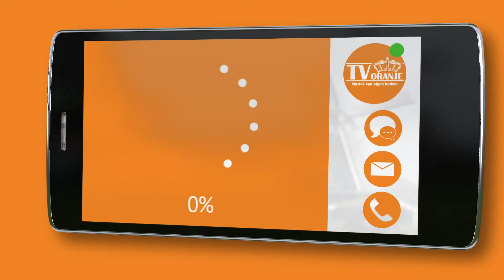TV Oranje app videoboodschap - Martin van Leeuwen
Via de TV Oranje app stuurde Martin van Leeuwen een videoboodschap in. Wil je ook een videoboodschap inspreken? Download dan nu de TV Oranje app op je telefoon of tablet